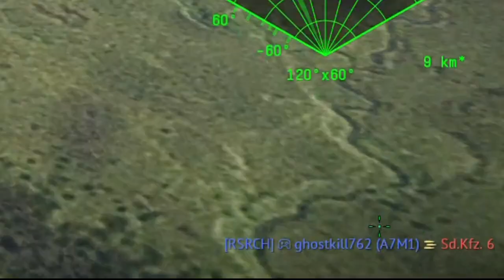5 v 1 Air RB | War Thunder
No. It just looks like it.